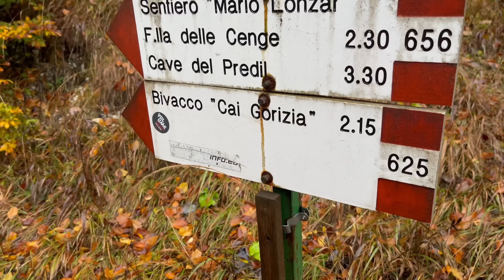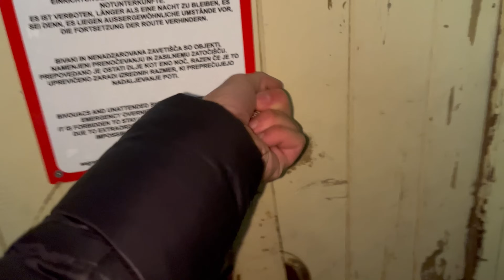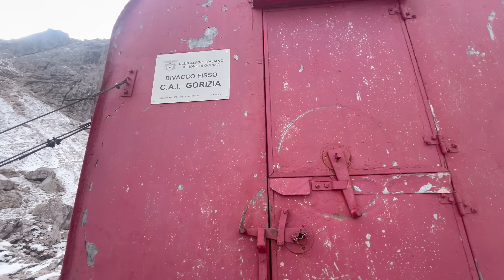2 Days Exploring WW1 Alpine Bunkers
A two-day solo climbing/camping adventure in the Western Julian Alps.
Hiking in the rain and through the night led me to an old bivouac where I spent the night. The next day I Climbed Visoka Bela Špica, also known as the Beauty of the Western Julian Alps. On the way down I explored some old tunnels and bunkers from WW1.

- That's also where I post updates, gear reviews, and just more about my life.